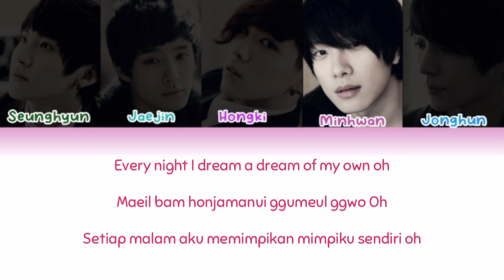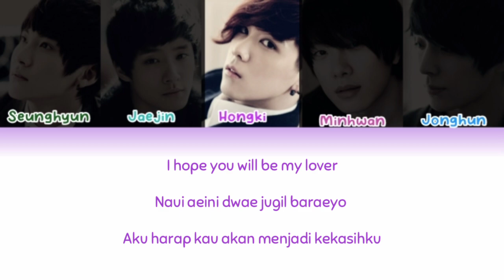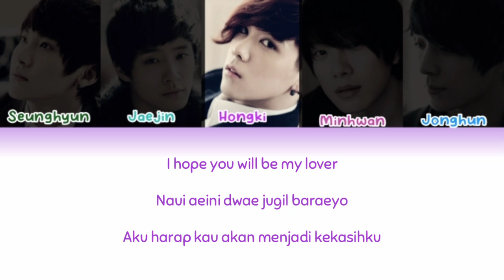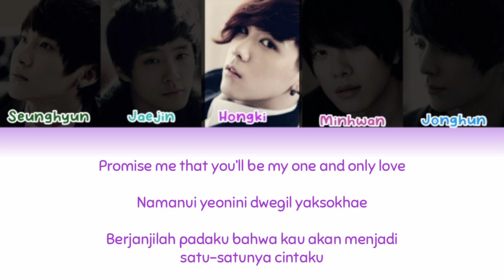FT Island ( 에프티 아일랜드 ) I Hope You Will Be My Lover ( 애인이 돼 주길 바래요) Color Code Lyrics English INDO